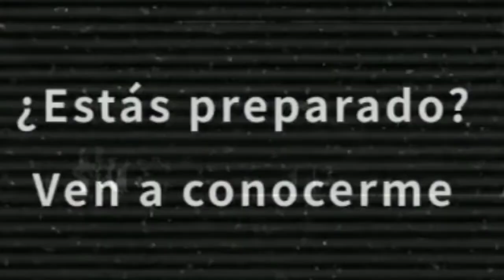Ama ∆ Mr.Lil FLAKO ∆ VeVo Music 2.0.2.2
By PRODUCE ONEMUSIC AND PUEBLORECORDS MUSIC MEXICAN LATIN YouTube Originals MexicanMusic PUEBLORECORDSMUSIC OLDIES RAP MEXICANO GRACIAS POR ESTAR PENDIENTE DE MI TRABAJO GRACIAS